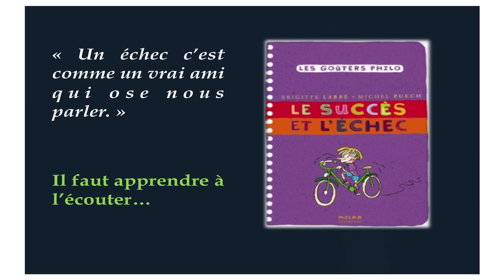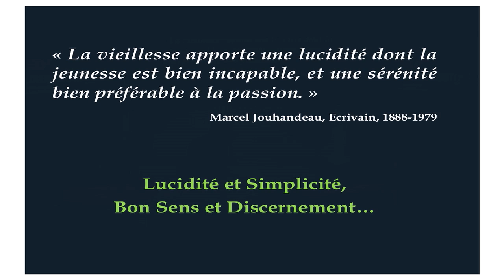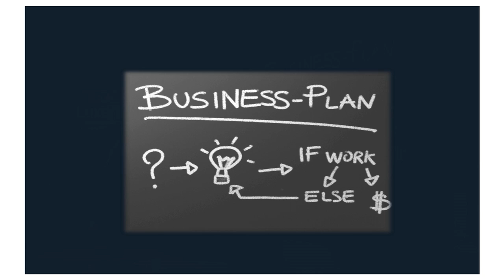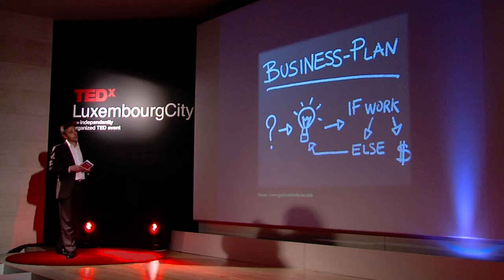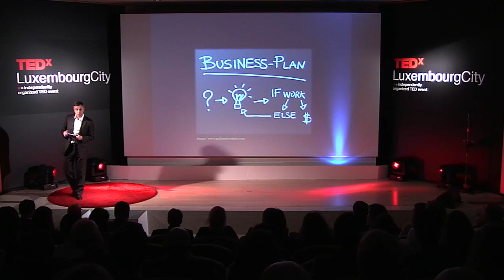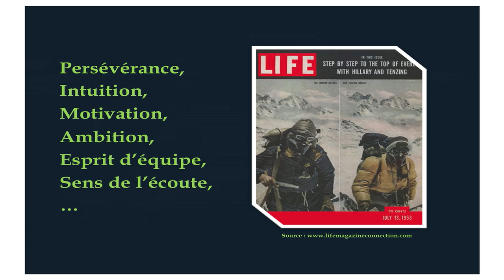Retour ves les fondamentaux: Philippe Monchauzou at TEDxLuxembourgCity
BIO: Philippe is a specialist in corporate growth and inter-firm collaborations. He co-founded Tenzing partners in 2007, a Consulting and M&A firm based in Luxembourg and Paris. Prior to that, Philippe served several years as Vice President EMEA of Partners sales & Strategic Alliances at SAP. Philippe is Associate Professor at the University of Marne-La-Vallée (Paris), teaching Corporate Growth and Strategic Marketing. He also devotes personal time to help homeless people and to promote organ donation associations.

TALK: In his talk Philippe will raise a very interesting question: what force unstoppingly drives us to distance ourselves from the lucidity and the simplicity of communicating? Why in our explanations of things and events are we missing the essence of the problems at hand and why do we instead complicate things infintely, ending up in denial, distrust an even: crisis? Taking the angle of the entrepreneur, Philippe sees a way out in the "return to the fondamentals". (in french)